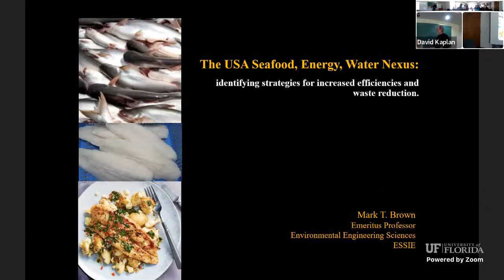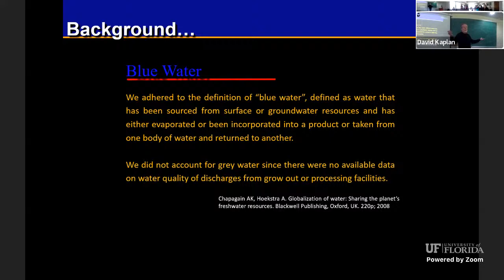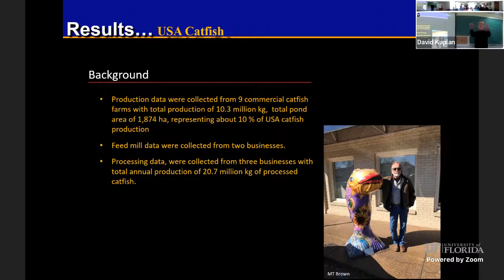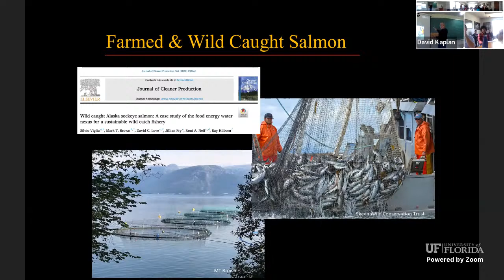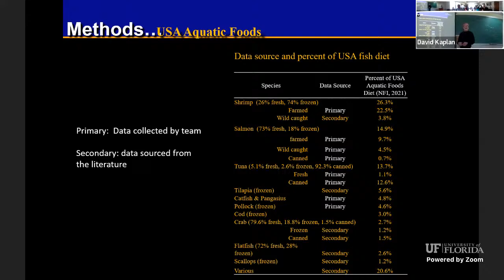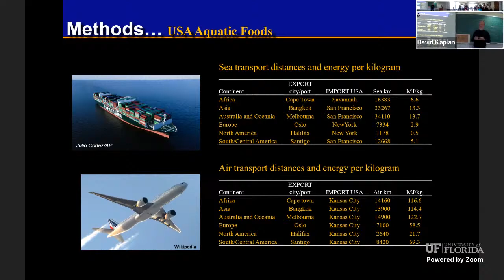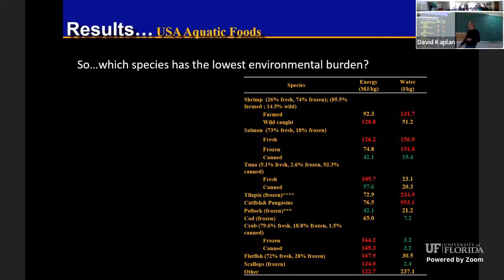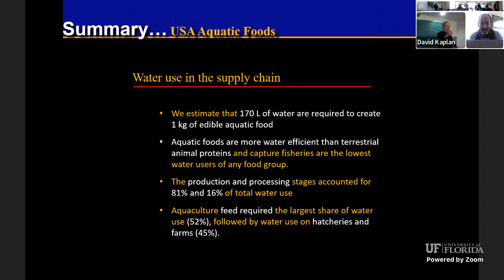The USA seafood, energy, water nexus: strategies for increased efficiencies & waste reduction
In this research project, we use a llfe cycle approach to evaluate the energy, water, seafood nexus in the main fisheries that supply USA seafood consumption.  The study, funded by the US Department of Agriculture under the National Science Foundation’s Innovations at the Nexus of Food, Energy and Water Systems (INFEWS) program, is investigating energy and water consumption in the USA seafood supply chain to identify strategies for increased efficiencies and reduction of wastes.

FAO statistics on global fisheries provide both optimism and warning signs for the future of a sustainable seafood system. In 2018, global seafood captures reached 96.4 million tonnes, an increase of over 5% from the previous 3 years. Yet, as of 2017, 34.2% of global fish stocks were overexploited, an increase of 142% since 1974 (FAO, 2020). Worldwide, seafood accounts for 20% of human protein consumption, while, estimates of global harvest that is either lost or wasted have reached 35%. Highest wastage rates are in North America and Oceania, where nearly 50% of seafood is wasted at the consumption stage. Clearly addressing waste and increasing efficiencies in the energy, water, seafood nexus will advance long term food security and resilience.